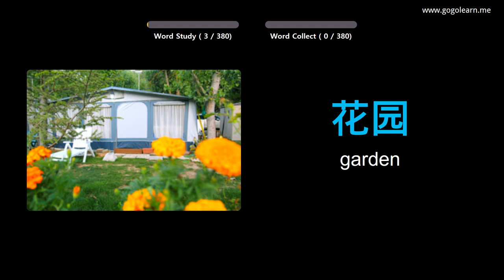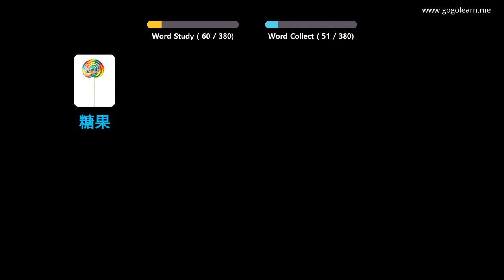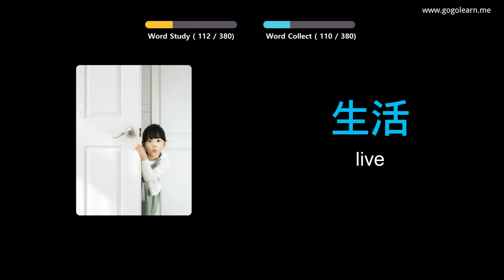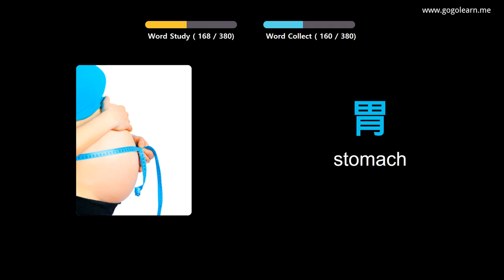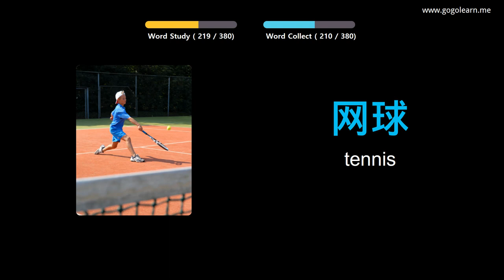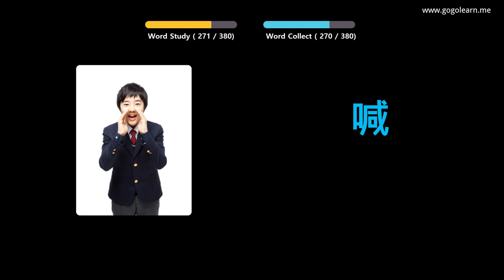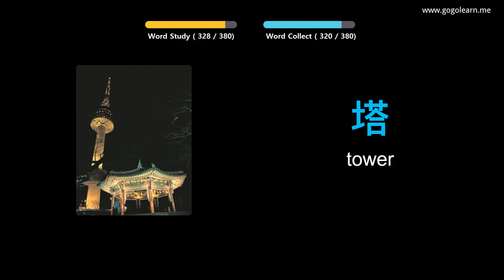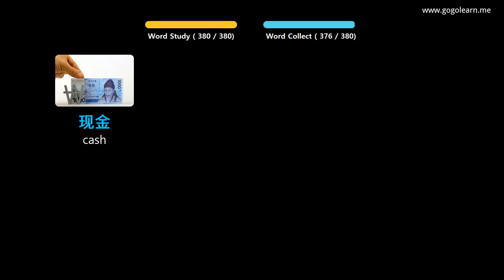Learn Chinese Through Pictures |Chinese Vocabulary Basic Kids | Golearn